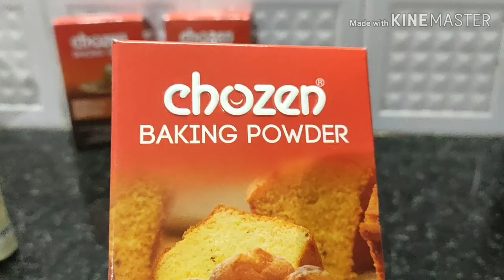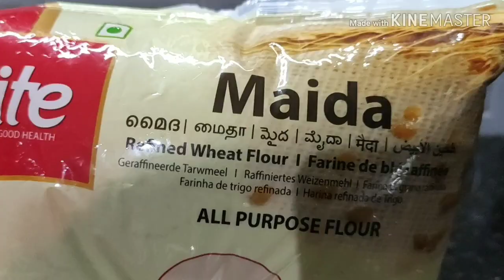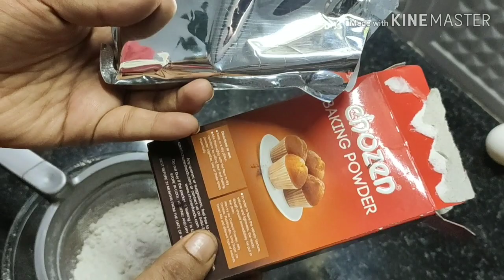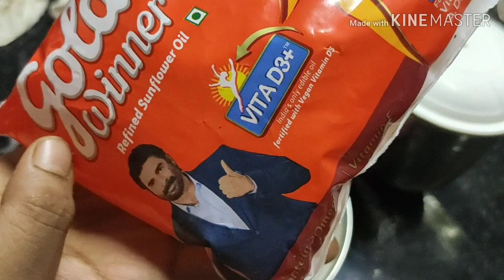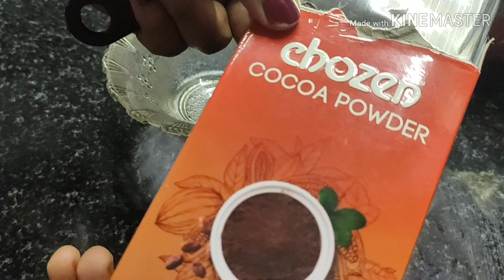Simple Cake without owen, ഓവൻ ഇല്ലാതെ വീട്ടിൽ സിംപിൾ കേക്ക്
Simple Cake without owen.

മൈദ  1 1/2കപ്പ്
പഞ്ചസാര 1/2കപ്പ്
സൺ ഫ്ലവർ ഓയിൽ 1/2 കപ്പ്
കൊക്കോ പൌഡർ- 1ടേബിൾസ്പൂൺ
ബേക്കിങ് സോഡാ - 1/2ടീസ്പൂൺ
ബേക്കിങ് പൌഡർ - 1 ടീസ്പൂൺ
വാനില എസ്സൻസ് 1ടീസ്പൂൺ
ഉപ്പ് - ഒരു നുള്ള്